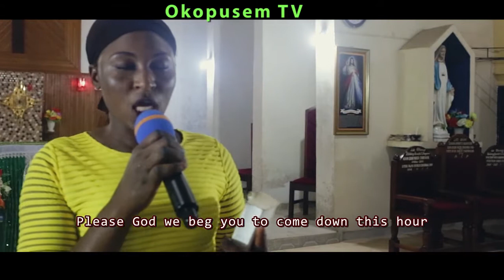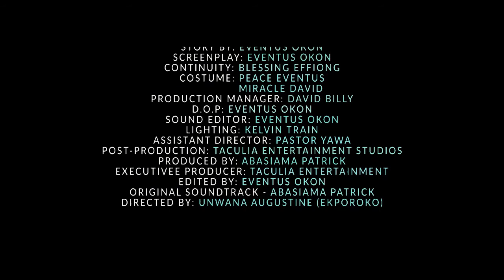Temple Abasi - Episode 1 | akwacross movies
In Temple Abasi Episode 1, Eno, now an evangelist recounts the story of his past promiscuous life.

She begins with showing us how she used to deceive her mother that she is going to tarry night, only to leave with a boy who waits for her by the roadside.

This is just the beginning of sister Eno's story, so make sure you watch all the episodes to the end in order to understand the whole story.

to learn more.